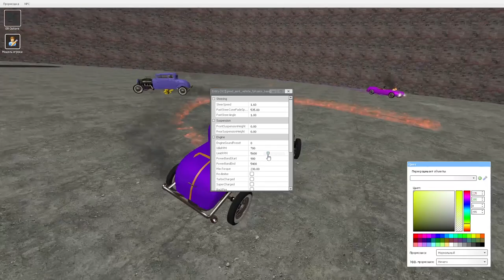УГАРАЕМ В ГАРРИС МОД ВЫЖИВАНИЕ В SANDBOX Garry's Mod